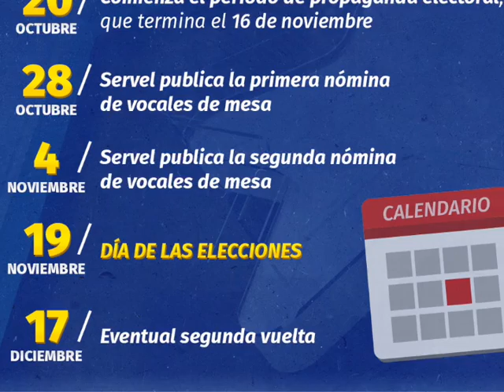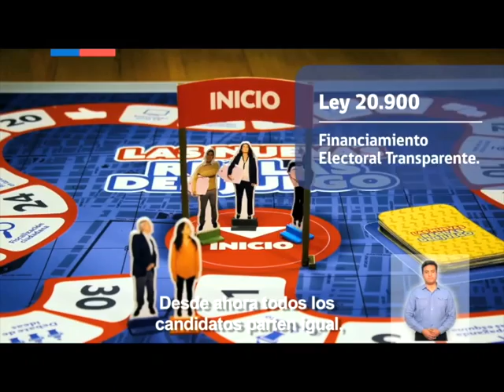Chile Elige Presidenciales 2017